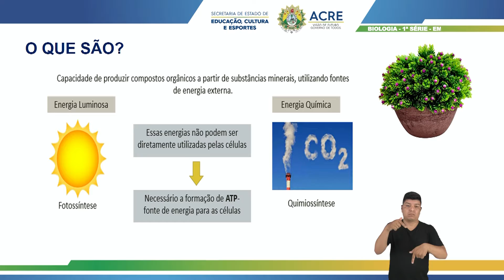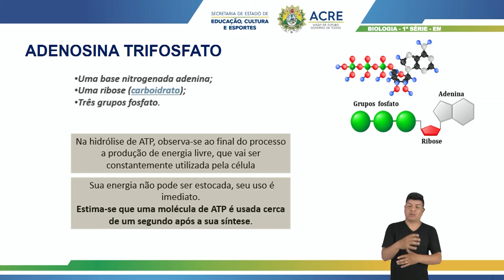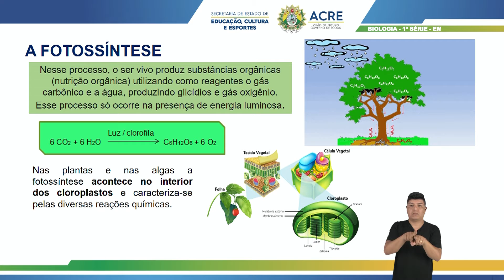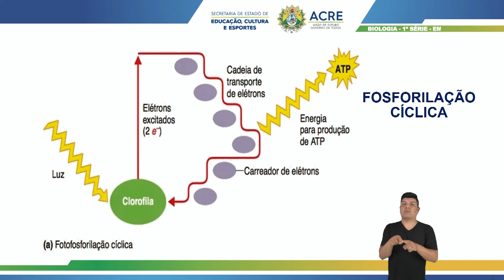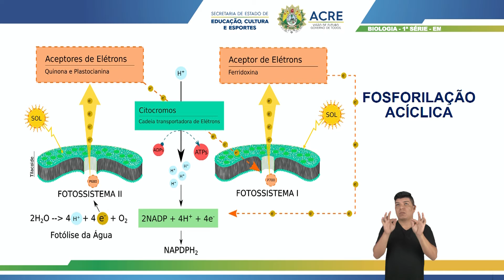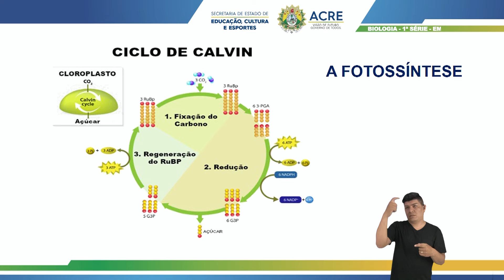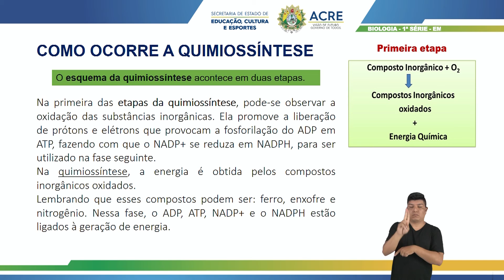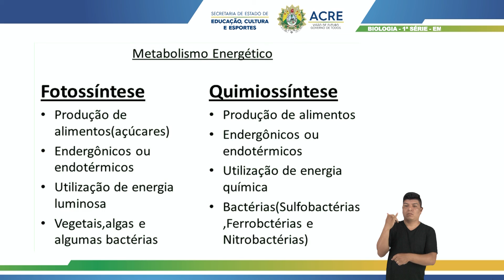1ª Série - Biologia - Aula 13 - Processos Autotróficos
1ª Série do Ensino Médio.
Aula 13 de Biologia.
Tema: Processos Autotróficos.
Professora: Priscila.
Ano Letivo 2021
Acesse: